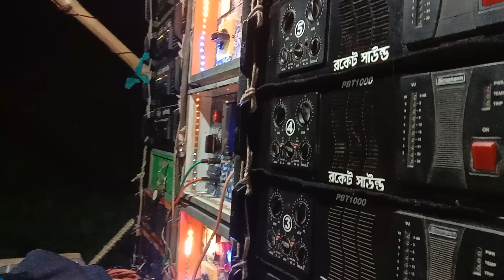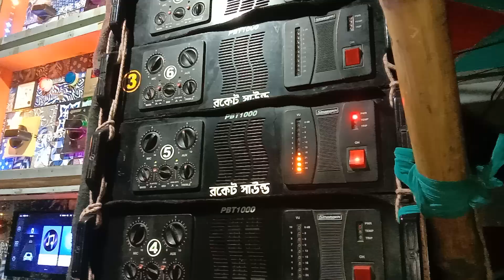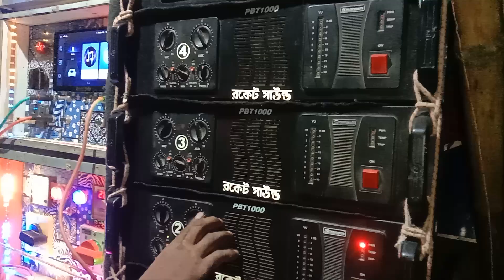রকেট সাউন্ডের নতুন ৩০বক্স ঢাক বাজিয়ে শুরু করলো 🤗♥️😳🔥💯💥💯